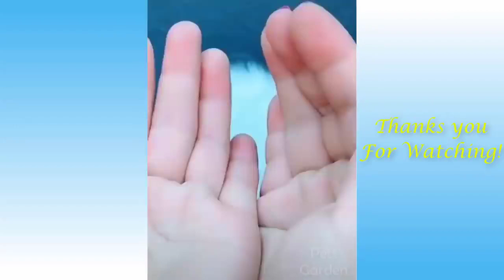Cute And Funny Pet Compilation #1 - Cute Pet Videos (CPV)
Cute Pet And Funny Animals Compilation - Cute Pet Videos (CPV)